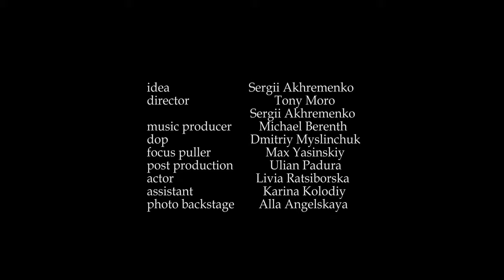Mika Filborne - Forest Dance (OFFICIAL VIDEO)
𝐅𝐨𝐫𝐞𝐬𝐭 𝐃𝐚𝐧𝐜𝐞 "𝐎𝐅𝐅𝐈𝐂𝐈𝐀𝐋 𝐕𝐈𝐃𝐄𝐎" 𝟐𝟎𝟐𝟏

𝗗𝗶𝗿𝗲𝗰𝘁𝗼𝗿𝘀: Sergey Akhremenko & Tony Moro
𝗜𝗱𝗲𝗮: Sergey Akhremenko

𝗦𝘁𝗮𝗿𝗿𝗶𝗻𝗴: Livia Ratsiborska

𝗗𝗼𝗽: Dmitriy Myslinchuk
𝗙𝗼𝗰𝘂𝘀 𝗣𝘂𝗹𝗹𝗲𝗿: Max Yasinskiy
𝗣𝗼𝘀𝘁 𝗣𝗿𝗼𝗱𝘂𝗰𝘁𝗶𝗼𝗻: Ulian Padura
𝗔𝘀𝘀𝗶𝘀𝘁𝗲𝗻𝘁: Karina Kolodiy
𝗣𝗵𝗼𝘁𝗼 𝗕𝗮𝗰𝗸𝘀𝘁𝗮𝗴𝗲: Alla Angelskaya

𝗠𝘂𝘀𝗶𝗰 𝗣𝗿𝗼𝗱𝘂𝗰𝘁𝗶𝗼𝗻: Berenthstudio.dk
𝗔𝗹𝗯𝘂𝗺: Between Elements